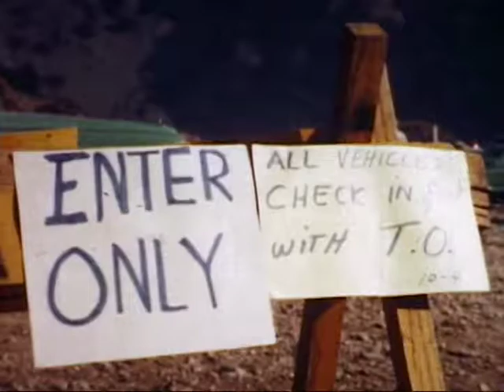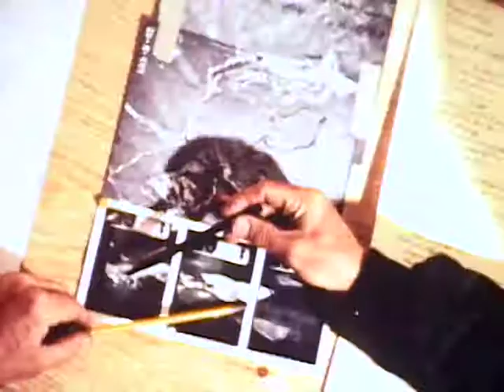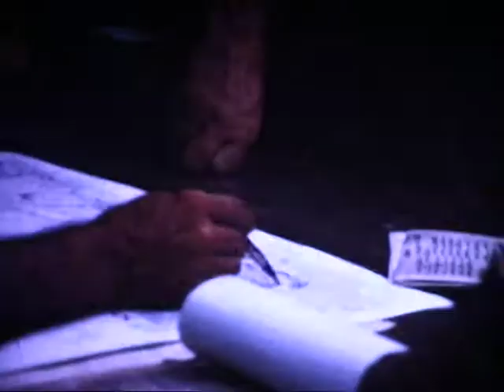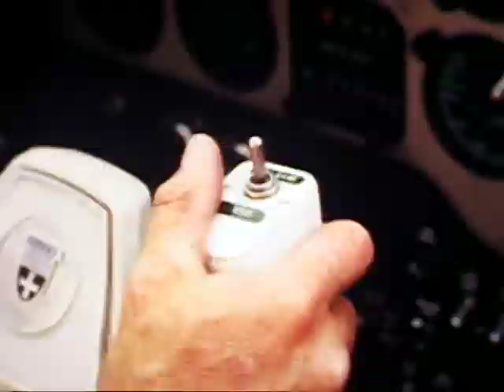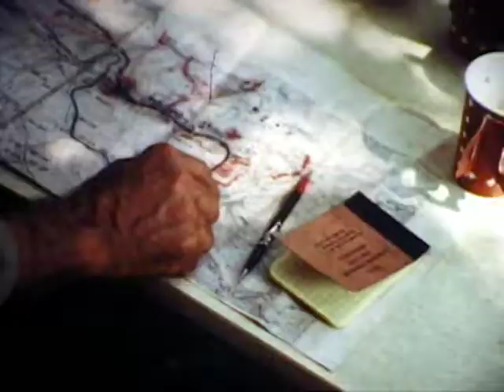Art and Science of Wildfire - Part 8 - Man Against Fire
Art and Science of Wildfire - Part 8 - Man Against Fire - National Interagency Fire Center 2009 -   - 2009 Fireline Safety Refresher Training. A historic film from 1969.